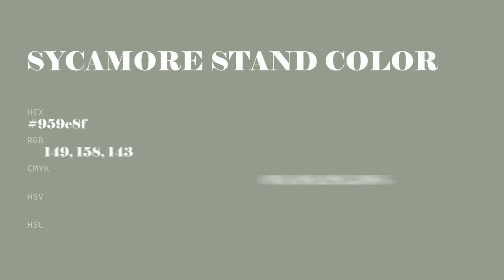Sycamore Stand color 959e8f hex color - Grey color - Warm color 959e8f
What color is Sycamore Stand ? 959e8f hex color - Grey color - Warm color 959e8f

Hex 959e8f Color Code is also known as Sycamore Stand color.